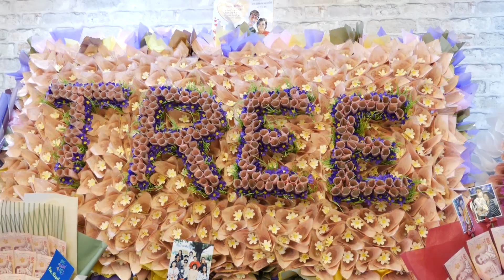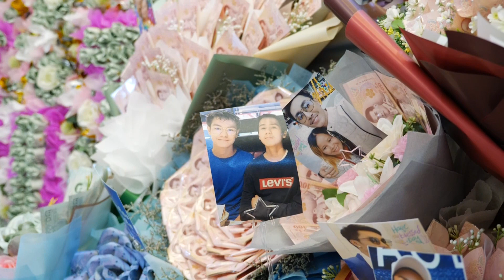happy birthday to ตรีชัยณรงค์ Tree Chainarong 29/09/2021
เซอร์ไพรส์วันเกิด ตรี ชัยณรงค์ แฟนคลับจัดหนักของขวัญสุดอลังการ
Facebook : วันเพ็ญ ทองขาว (แมว เอนก สตูดิโอ)
- Audio Credits -
Mixed : ผู้ใหญ่ตึ๋งซาวด์ชนบท
Mastered : ผู้ใหญ่ตึ๋งซาวด์ชนบท
 - Production Credits -
Production Associates : Anek Studio